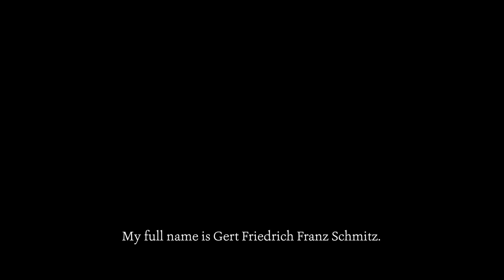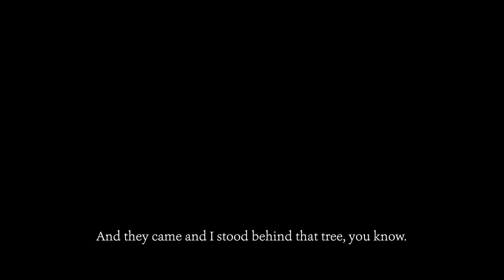German Soldier Remembers WW2 | Memoirs Of WWII #15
Growing up in Germany in the 1930’s, Gert Schmitz was drafted into the Hitler Youth, witnessed the start of World War II, and joined the Luftwaffe by the time he was 17 years old. But his dreams of flight would be crushed when he was sent to the Western Front to fight the advancing Allied Forces with a disoriented and dwindling German Army.

Filmed by Christian McLean
Edited by Joshua Scott and Christian McLean

Archive Photograph Sources:
German Federal Archives
U.S. Army
Shovy Rahman
NASA

Artlist Songs and Composers:
“Thoughts In Motion” by Tristan Barton
“Exigency” by Charlie Ryan
“Drifting Deeper” by Roland Bingaman
“Choice” by Borrtex
“We Finally Made It” by Kyle Preston
“Grey” by Kyle Preston